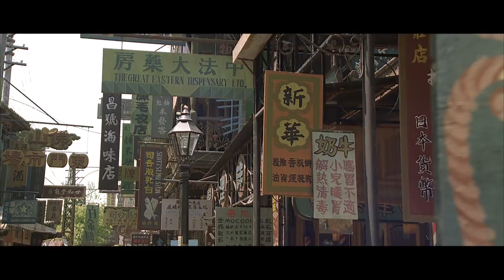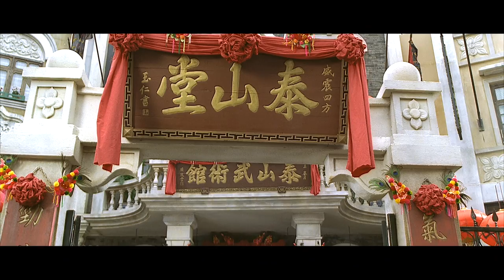Ip Man I 2008 I Jin Shan Zhao in Fo Shan I True HD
Ip Man I 2008 I True HD
Subtitles: English-Türkçe

Directed by : Wilson Yip
Writing Credits : Edmond Wong : Chan Tai-Li
Cinematography : Sing-Pui O

Actor-Actress

Donnie Yen / Yip Man
Simon Yam / Chow Ching-Chuen
Ka Tung Lam / Captain Lei Chiu
Siu-Wong Fan / Jin Shan Zhao - Kam Shan-Chau
Lynn Hung / Cheung Wing-Sing
Tenma Shibuya / Colonel Sato
Xing Yu / Master Zealot Lam
Zhi-Hui Chen / Master Liu
You-Nam Wong / Sa Dam Yun